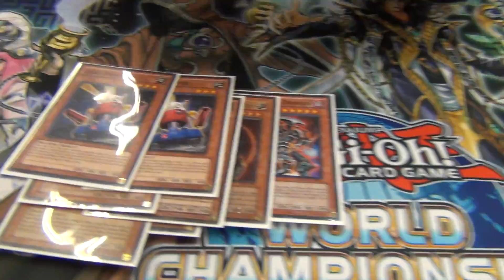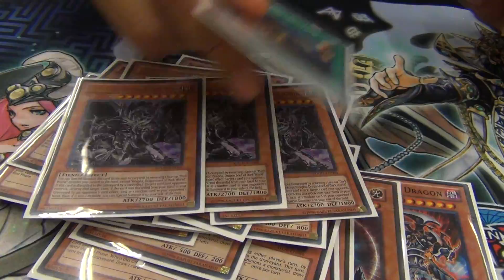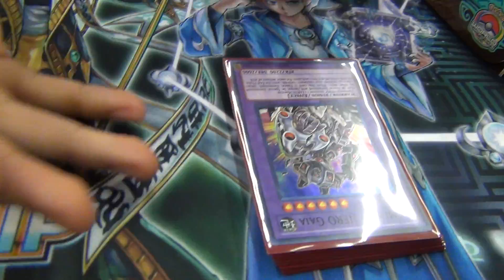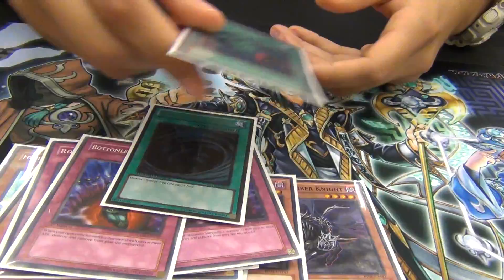Yugioh 9/8/2012 Regional Top 4 Deck Profile - Chaos Dark World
Here is a deck profile from my teammate dcarlos051094 who Top 4 at the Jenks, OK Regional on September 8, 2012. His deck is bad so if you copy and netdeck it and it sucks, well thats because it does lmao.